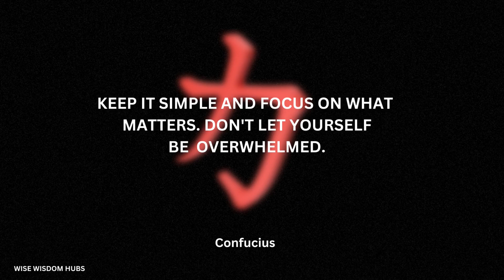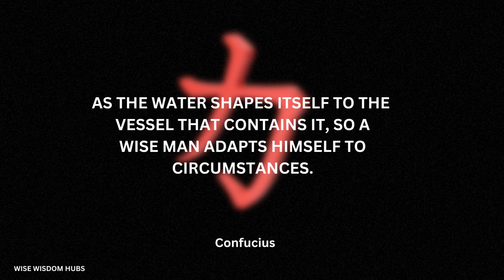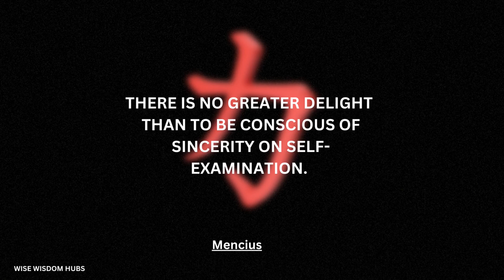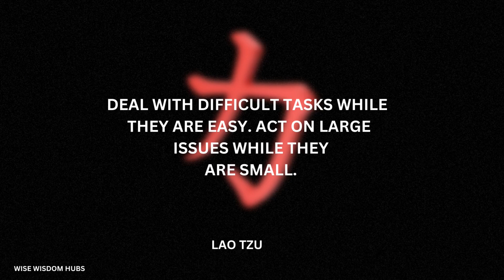Ancient Chinese Philosophers' Life Lessons Men Learn Too Late In Life l Motivational Quotes l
The wisdom of the ancient philosophers is valuable information that humanity especially needs now. It is good to know that some of these lessons will really change one's life for the better or lead to deep reflection.